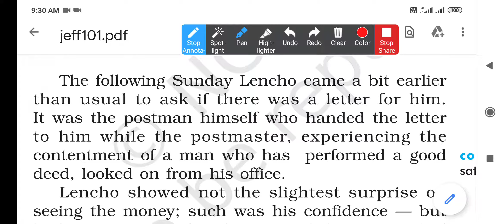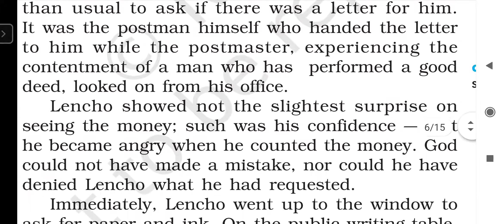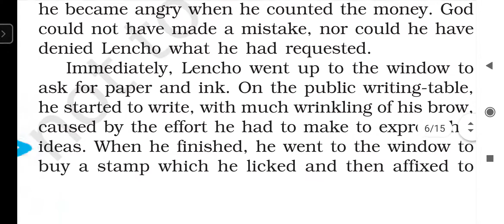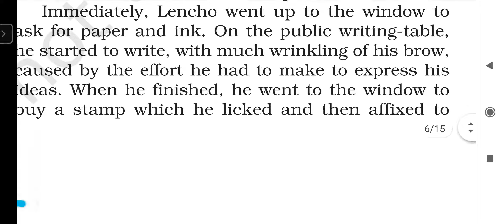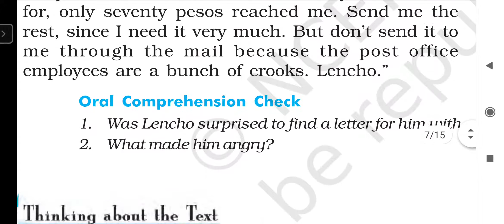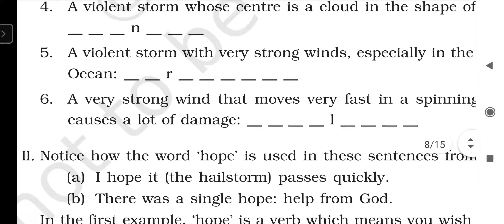Jpgallkindsofenglishlearningclasses. Letter to god 2nd part.